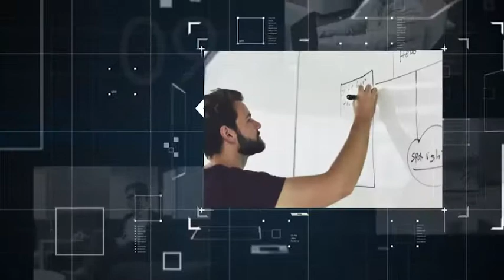AE Video Display Template - Square Digital Slideshow - chaneywoo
Main features of Square Digital Slideshow :
Video tutorial
Color controls
Full HD resolution 1920×1080
100% After Effects
Duration: 52 seconds long
Photos are not included. Photos are from Pexels
Music is not included but can be purchased from here
Font is free.Font is from GLACIAL INDIFFERENCE